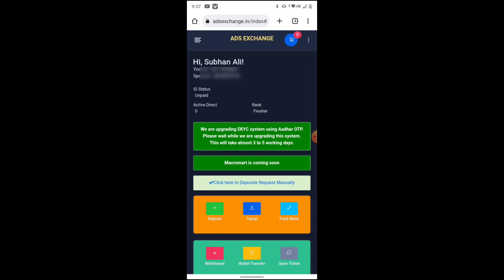Ads Exchange Big New Update || Ads Exchange Ekyc Kaise Kare 2023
ads exchange
ads exchange new update.
ads exchange withdrawal problem
ads exchange app m fund add kaise karen

Releted Tags 👇

ads exchange app kyc kaise karen